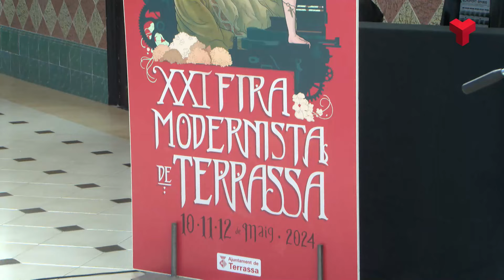Torna una fira modernista que ha crescut al límit de la seva capacitat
El tèxtil serà el tema al voltant del qual giraran gran part de les 328 activitats que acolliran diferents espais del centre de Terrassa del 10 al 12 de maig. Més informació a